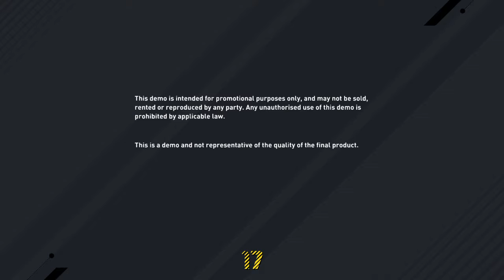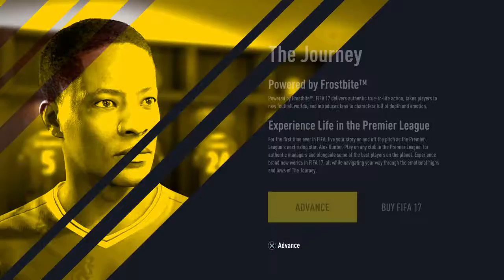FIFA 17 DEMO_เล่นครั้งแรก # ครึ่งแรกนำไป 2 - 1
สนับสนุนเกมใหม่ Wallet truemoney 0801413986 สนับสนุนแล้วแจ้งชื่อกับลิ้งผู้สนับสนุน ( ถ้ามี ) มาทาง facebook cat ps4 ด้วยครับ จะลงเครติดให้
ผู้สนับสนุนเกมใหม่
1. cat ps4 สนับสนุน 100 บาท สนับสนุนวันที่ 1 มกราคม 2560 ลิ้งผู้สนับสนุน
2. cat ps4 สนับสนุน 150 บาท สนับสนุนวันที่ 17 มกราคม 2560
EA SPORTS™ FIFA 17 Downloadable Demo